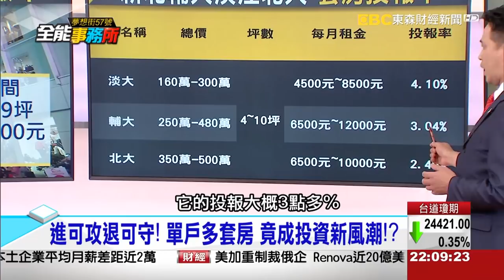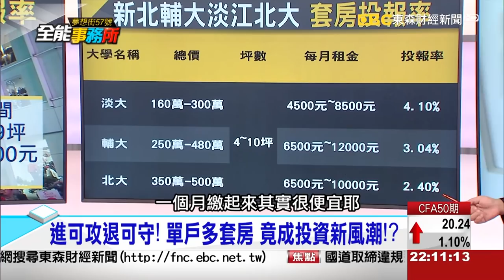年輕人買房小宅首選！ 小心花錢買爛風水「煞」到你！《夢想街之全能事務所》網路獨播版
年輕人買房小宅首選！ 小心花錢買爛風水「煞」到你！進可攻退可守！單戶多套房竟成投資新風潮！？小宅風水禁忌多！「爛格局」搶救大作戰！？住小宅小心禁忌！「開門見床」恐招爛桃花！？穿越時空遇見大師！原來「神級」建築就在你身邊！

丹下健三未成的遺憾！聖心女中「教堂」設計搶先曝光？大揭密！原來這些「名建築」都是出自丹下健三！